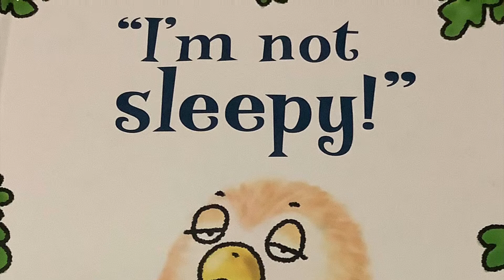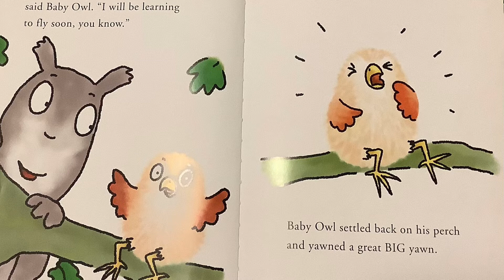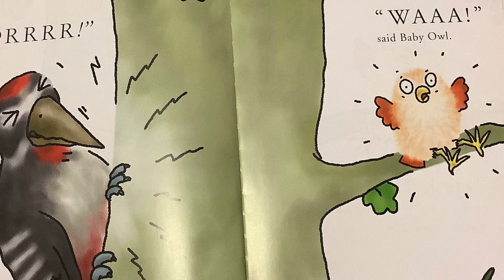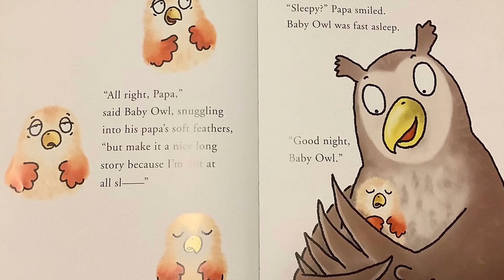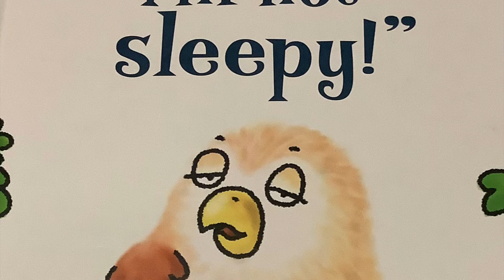I’m Not Sleepy by Johnathan Allen (Read Aloud)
Everyone keeps telling baby owl he needs to go to bed because he is sleepy from staying up all night but baby owl makes excuses so that he can stay up. What happens when baby owl becomes grumpy? Let's listen to find out1

Read by Shamita Royster

Facebook: Early Education Intervention Service